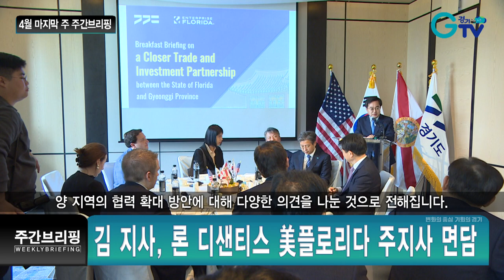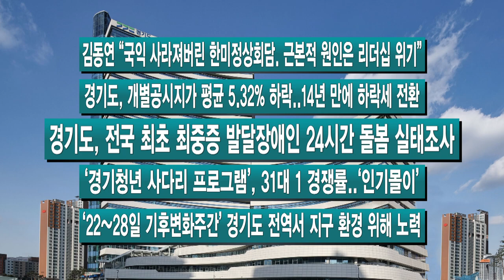4월 마지막 주 주간브리핑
4월 마지막 주, 경기도 주요 뉴스 간추려 전해드립니다.

[자막]
1.원전 6기 대체할 ‘경기 신재생에너지 정책’ 나왔다
기후변화주간을 맞아 김동연 지사는 ‘RE100 비전’ 발표를 했습니다. 핵심은 원전 6기 설비 규모인 9GW의 신재생에너지 발전설비를 경기도가 나서서 확충하겠다는 겁니다. 이 분야 기회소득도 만들어 내겠다고 했습니다. 공공과 산업, 도민, 기업 등 민선 8기 전방위적인 경기도의 신재생에너지 확충 정책입니다. 김 지사는 신재생에너지 비중을 기존 5%에서 30%로 늘리고, 온실가스 배출량은 2021년 대비 40% 감축을 약속했습니다. 강금실 전 법무부 장관을 기후대사로, 탄소중립 녹색성장 위원들을 위촉해 관련 정책들이 차질 없이 추진되도록 뒷받침한다는 구상입니다.

2. ‘장애인이 살고 싶은 도시’ 핵심 정책으로…
올해로 13회째를 맞는 경기도장애인체육대회가 이번 주 성남에서 열렸습니다. 김동연 지사는 27일, 이번 주 중요 핵심 일정으로 대회 개회식을 챙겼습니다. 31개 시·군이 연계된 장애인 이동권 확보, 중증장애인 돌봄서비스, 장애인 기회소득 등 ‘장애인이 살고 싶은 경기도’를 위한 여러 정책을 적극적으로 추진하겠다고 밝혔습니다. 민선 8기 김 지사는 장애인 정책을 특히 중요하게 챙기고 있는 모습입니다.

3. 김 지사, 론 디샌티스 美플로리다 주지사 면담
김동연 경기도지사가 이번 주 미국 공화당 소속의 론 디샌티스 플로리다 주지사를 만났습니다. 바이오, 태양광 발전 등 전략산업에 대한 ‘혁신 동맹’을 제안하고 ‘경기청년사다리프로그램(청년 사다리)’ 등 양 지역의 협력 확대 방안에 대해 다양한 의견을 나눈 것으로 전해집니다.

4. “노동에 대한 정부 태도와 경기도는 다르게 해보겠다”
김 지사가 28일 한국노총 경기지역본부 주관 노동절 기념행사에 참석했습니다. 이번 주 김 지사의 핵심 일정 중 하나였는데요. 이 자리에서 김 지사는 69시간 근로 시간 등 현 정부의 태도를 강한 어조로 비판했습니다. 우리가 추구하는 가치를 근본적으로 흔든다고 지적하고, 경기도는 다르게 하겠다는 메시지를 내놓았습니다. 한편, 경기도청 전 직원들은 김 지사의 지시에 따라 노동절·가정의 달을 맞아 5월 하루 특별휴가 첫 시행에 들어갑니다. 이제까지 없었던 제도라 이번 주 이 부분도 이목이 쏠렸습니다.

-김동연 “국익 사라져버린 한미정상회담. 근본적 원인은 리더십 위기”
-경기도, 개별공시지가 평균 5.32% 하락..14년 만에 하락세 전환
-경기도, 전국 최초 최중증 발달장애인 24시간 돌봄 실태조사
-‘경기청년 사다리 프로그램’, 31대 1 경쟁률..‘인기몰이’
-‘22~28일 기후변화주간’ 경기도 전역서 지구 환경 위해 노력